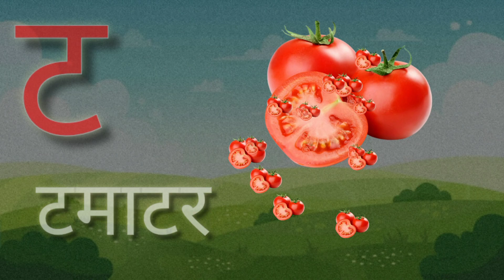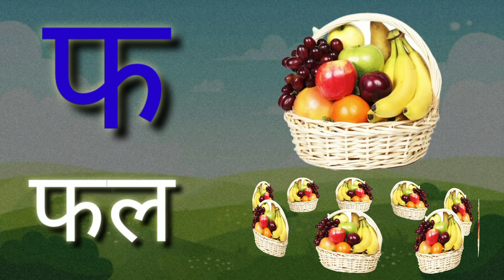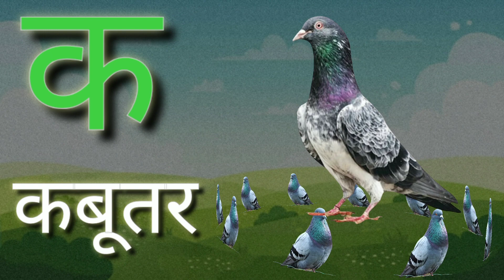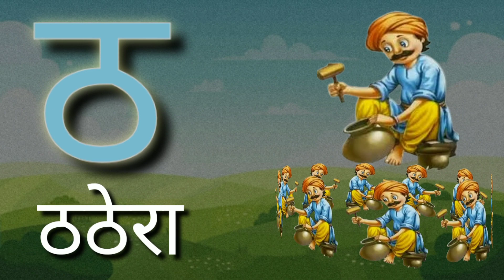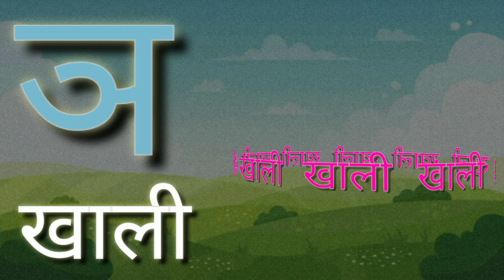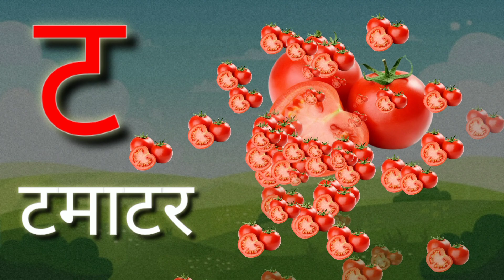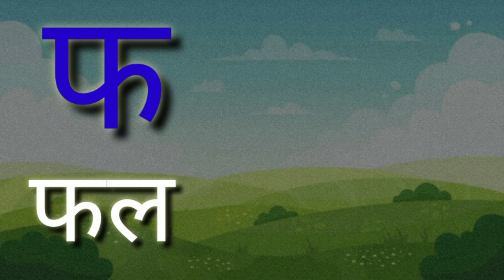क से कबूतर Ka Se Kabutar Hindi Varnamala Geet hindi Phonics Song - Hindi Alphabet